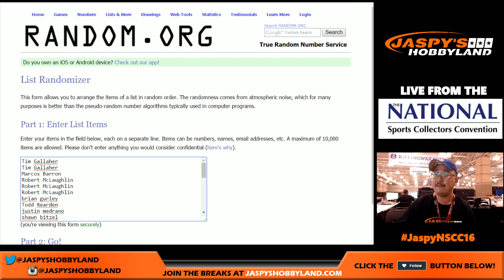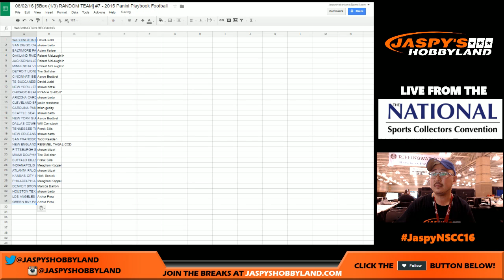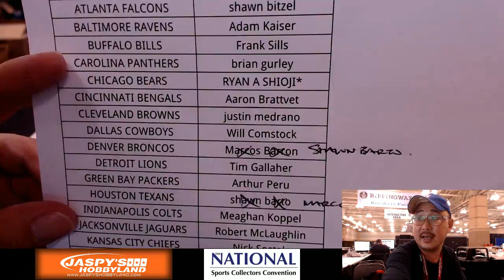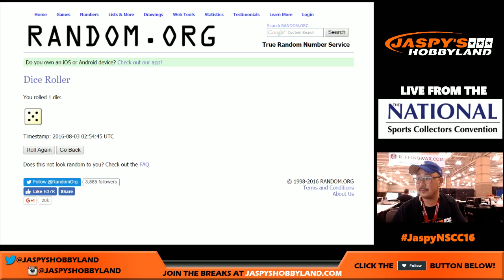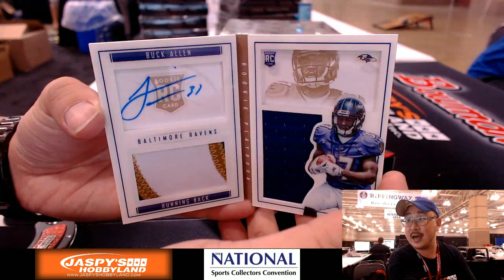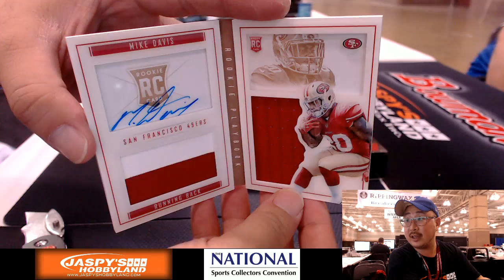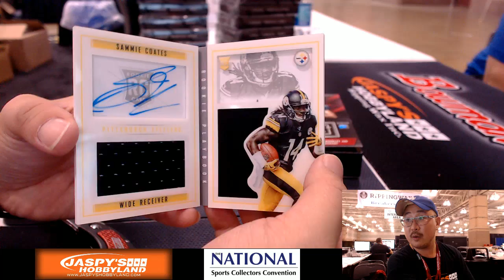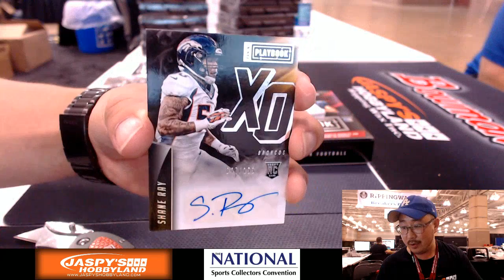08/02/16 [5Box RANDOM TEAM] #7 - 2015 Panini Playbook NFL Football